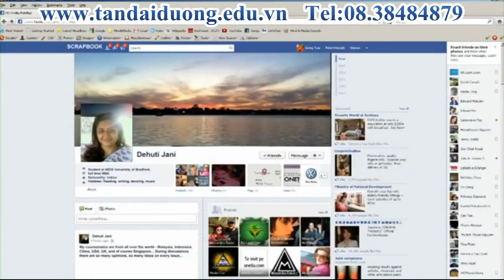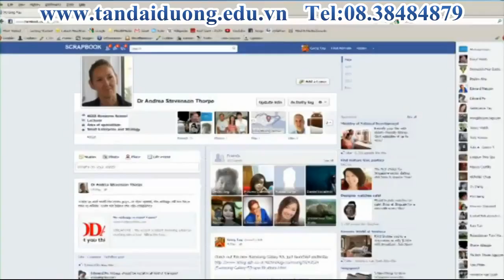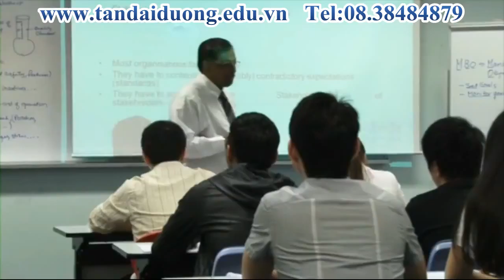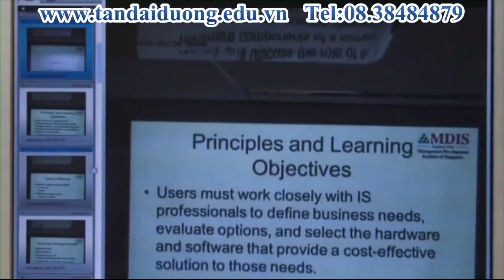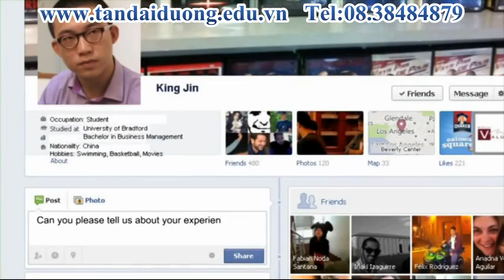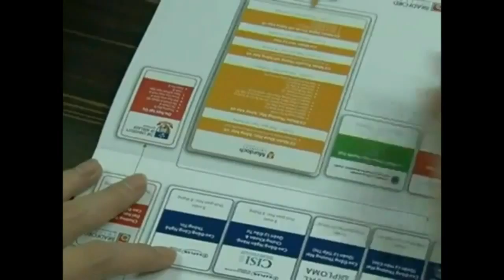Khuôn viên trường MDIS Singapore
Khuôn viên trường MDIS Singapore. Xem clip